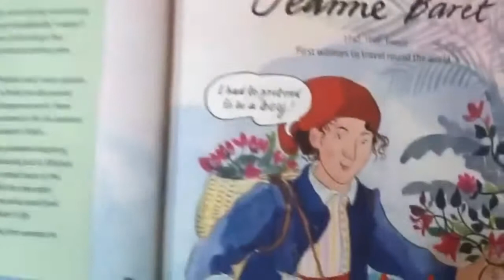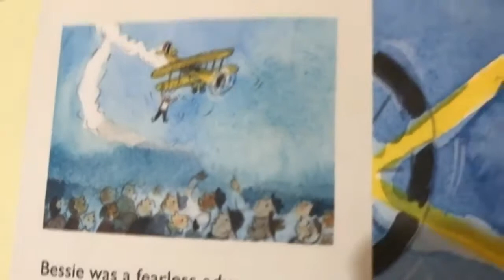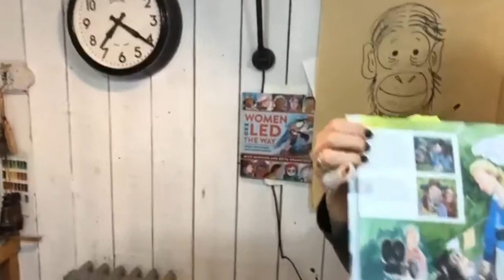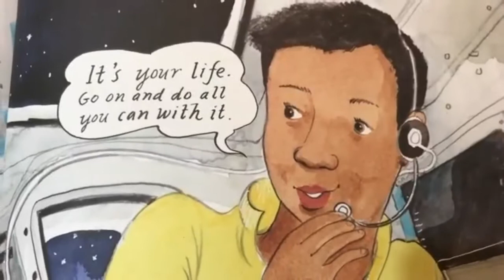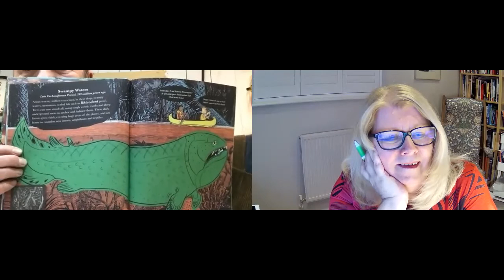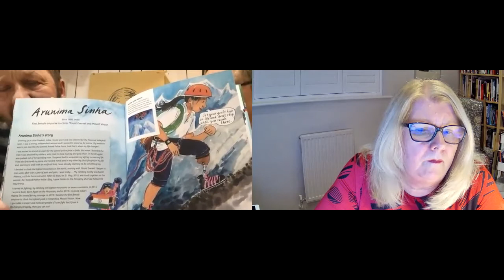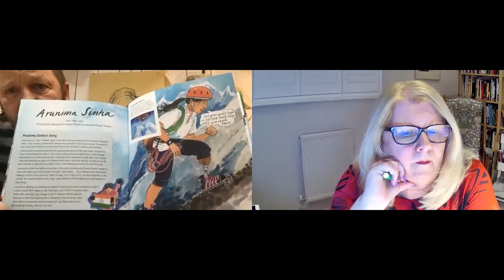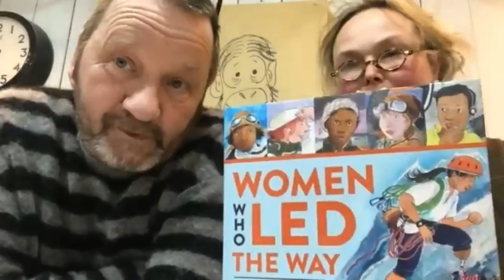Mick Manning and Brita Granstrom: Women Who Lead the Way